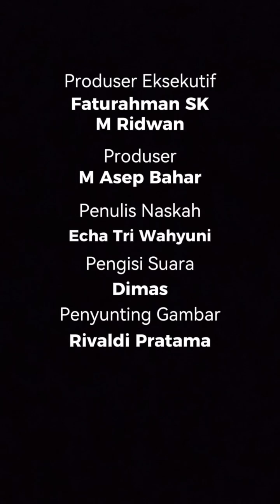RINTIS USAHA BARU, RAFI AHMAD BERJANJI AKAN BANTU USAHA NUNUNG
Raffi Ahmad yang sedang merintis usaha baru, berjanji akan membantu usaha Nunung. Dukungan dari Raffi ini menunjukkan kedekatan dan rasa solidaritasnya terhadap sang komedian. Publik pun memberikan respons positif terhadap niat baik Raffi, yang dikenal sebagai sosok dermawan di kalangan selebriti.